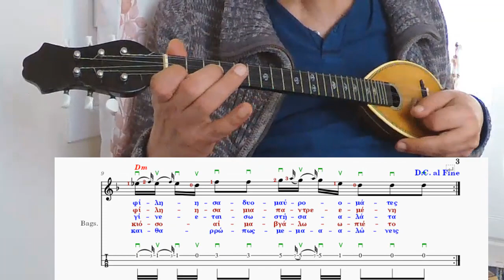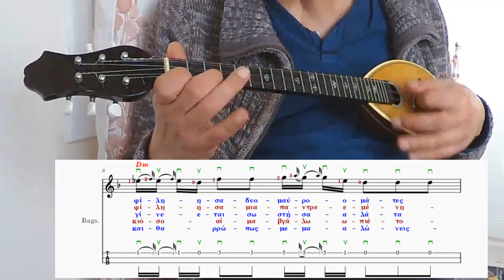Από κάτω απ' τις ντομάτες (Παραδοσιακό) μάθημα ΜΠΑΓΛΑΜΑΣ by zerlentes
ΑΠΟ ΚΑΤΩ ΑΠ' ΤΙΣ ΝΤΟΜΑΤΕΣ
Ανωνύμου - Παραδοσιακό
Ζεϊμπέκικο Ρε ουσάκ
Παρτιτούρα για μπουζούκι, μπαγλαμά, κιθάρα, μπάσο, κρουστά.

ΣΤΙΧΟΙ
Από κάτω απ' τις ντομάτες
φίλησα δυο μαυρομάτες

Από κάτω από τ' αμπέλι
φίλησα μια παντρεμένη

Μια ελιά και μια ντομάτα
γίνεται σωστή σαλάτα

Βάρα με με το στιλέτο
κι όσο αίμα βγάλω πιέ το

Το μαντήλι σου διπλώνεις
και θαρρώ πως με μαλώνεις